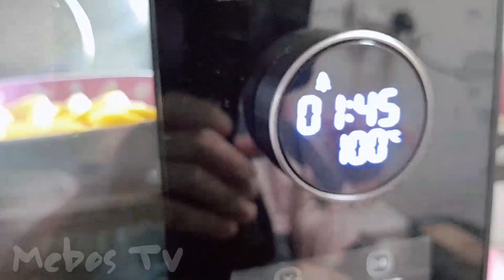Chinese Style Smooth & Silky Steamed Egg w/ Shrimp & Egg tofu || Easy Lunch & Dinner Recipe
*RECIPE
2 eggs
2 egg tofu
6-7 pcs of shirmp
½ cup of chicken broth
Spring onion
light sauce